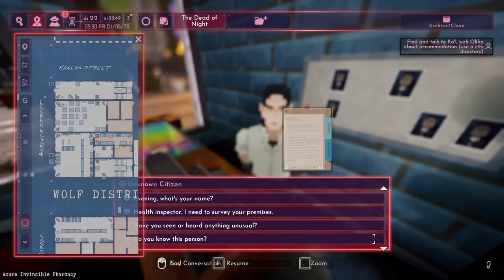Charborg Streams - Shadows of Doubt: Breaking in to people's homes and stealing things